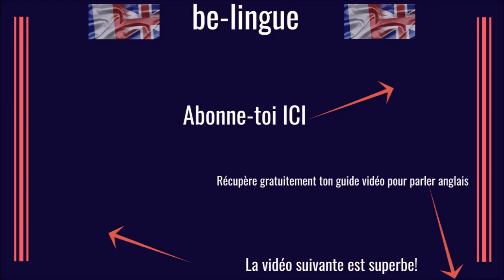Les 2 gros problèmes des applications pour apprendre l'anglais.